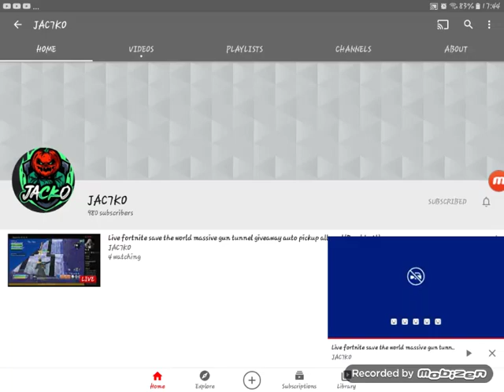OG RAID SPAM HIS CHAT HELP FOR A MASSIVE GIVEAWAY LATER TODAY